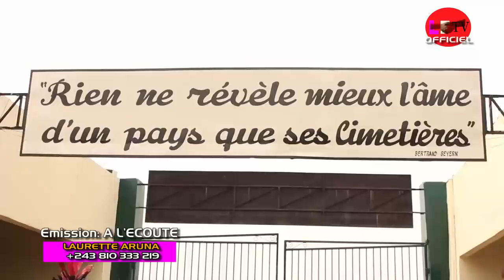MARIE MISAMU: BATU YA CIMETIÈRES BA BiMiSi OYO ELEKAKA NA BUTU NZOTO MALILI